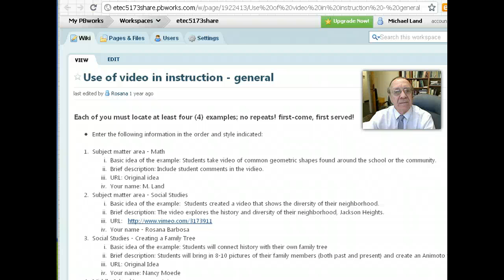Example of group wiki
Collection of video resources for instruction